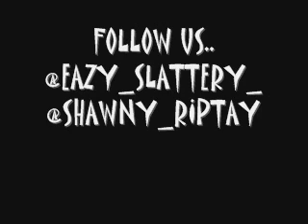Eazy Feat. Shawny - Stacks On Deck ( Flashy Gang )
EAZY & SHAWNY ( Flashy Gang )